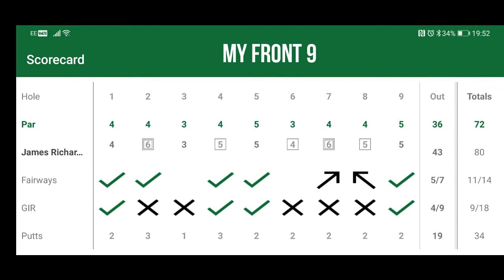Par 3s at Pine Ridge part 3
Away day at Pine Ridge 18 holes doubles match par 3s recorded.